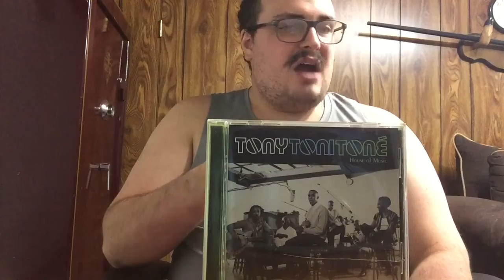Toby Keith - Greatest Hits 2 (2004) Review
Today, I’m looking at another greatest hits album. It is Greatest Hits 2 by Toby Keith.